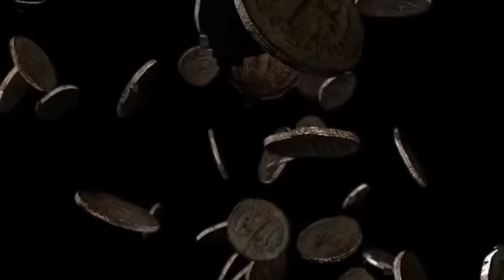El caso Barrot, o sobre como, la p1ratería fr4ncesa atacó a Cartagena, en el siglo XIX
Sobre el caso Barrot

El Caso Barrot es el primero de cuatro episodios sobre sendas agresiones imperialistas de tres gobiernos, de las tan democráticas y cultas, naciones europeas que aún nos dictan cátedra.

El imperialismo, no importa de donde provenga, sigue dictándonos órdenes, que nosotros como naciones débiles (ante ellos), tenemos que acatar, por no seguir el ideal de la “Patria Grande” que nos propuso Bolívar, por esto y por tanta “chambonería” acumulada durante 200 años, estamos pagando las consecuencias.

                          -o-o-o-

“En cuatro ocasiones, durante el siglo XIX, el país fue agredido de hecho y vejado impunemente por el imperialismo europeo. El propósito de este pequeño libro (abajo les dejo el título), es narrar esos cuatro episodios que conmovieron a todo el país, pero que tuvieron como escenario principal a Cartagena, ciudad que parece haber nacido predestinada para ser el epicentro de los acontecimientos, siempre que la suerte del país ha estado en peligro.

Relatemos, pues el Affaire del cónsul Barrot, el Incidente Russell, el Asunto Mackintosh y la Cuestión Cerruti; todos cuatro dieron lugar a novelescos episodios y hasta la llegada de flotas europeas, al puerto de Cartagena, en actitud hostil y con propósitos beligerantes.”

(Comentario tomado del prefacio de Eduardo Lemaitre en la primera edición)

Fuente:
Lemaitre, Eduardo. La bolsa o la vida. Cuatro agresiones imperialistas contra Colombia. (Editado por el) Banco de Colombia. Bogotá, Colombia, 205 páginas. 1974.